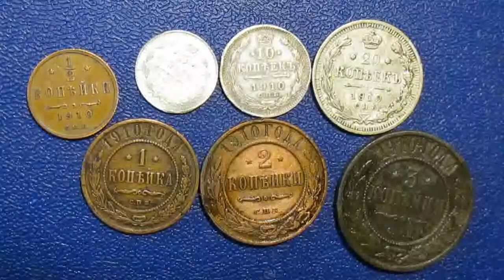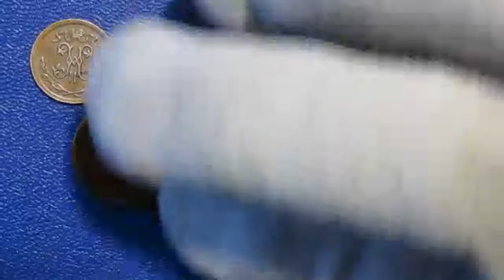События истории России и мира за 1910 год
1910 (тысяча девятьсот десятый) год по григорианскому календарю — невисокосный год, начинающийся в субботу. Это 1910 год нашей эры, 910 год 2 тысячелетия, 10 год XX века, 10 год 1-го десятилетия XX века, 1 год 1910-х годов.